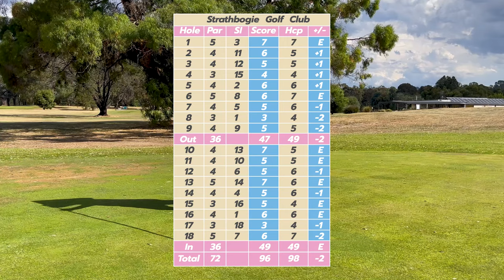Is Breaking 100 Really That Easy? (Using Golf Sidekicks Method) - Strathbogie Golf Club, Australia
High Handicap Golf shouldn't be mentally draining, which is why I tried Golf Sidekicks Method and it worked!

Don't make Golf any harder than it already is! Try this method and get lower scores without changing your swing!